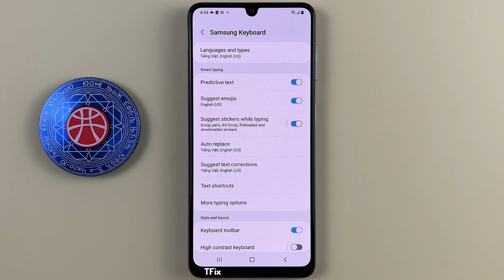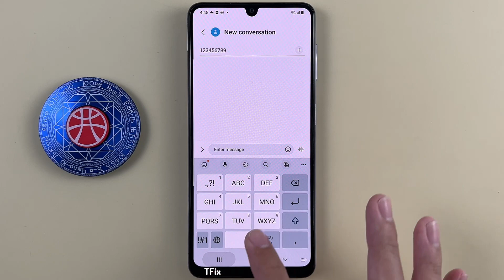3x4 keyboard on Samsung A22 Android 12